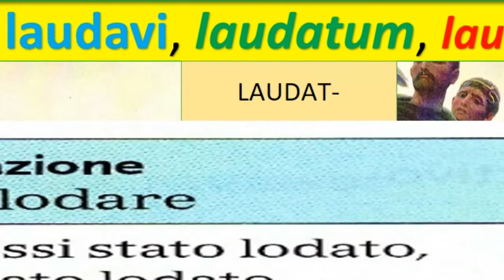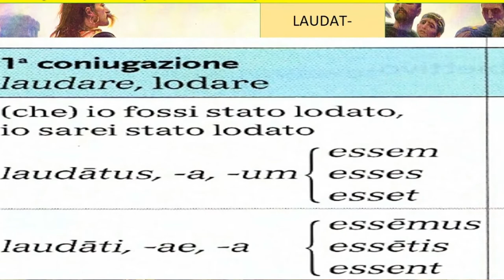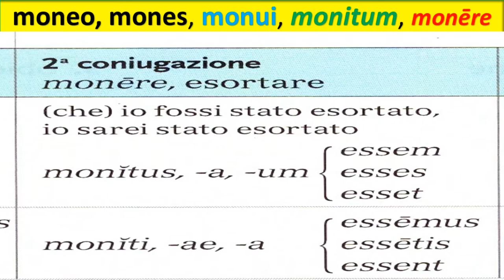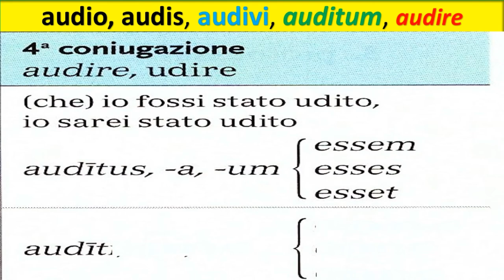Il congiuntivo piuccheperfetto passivo